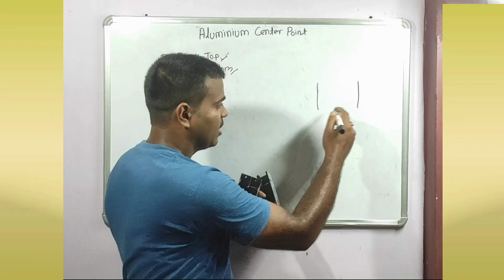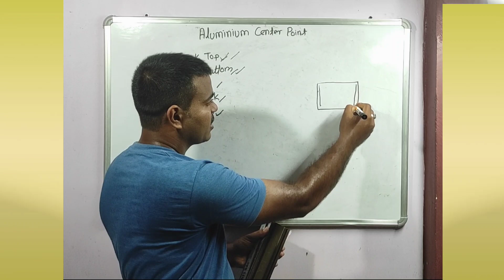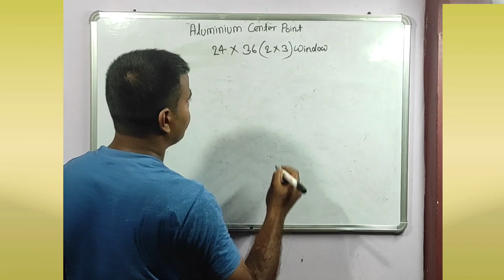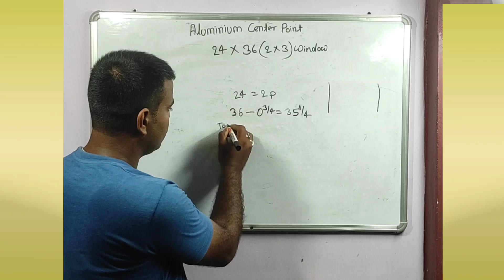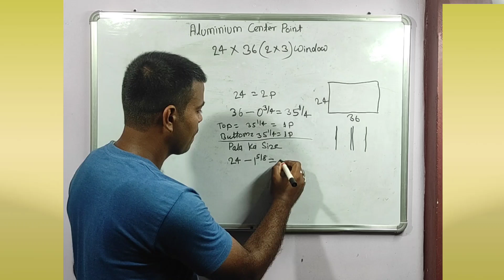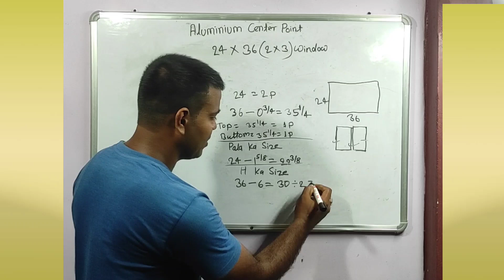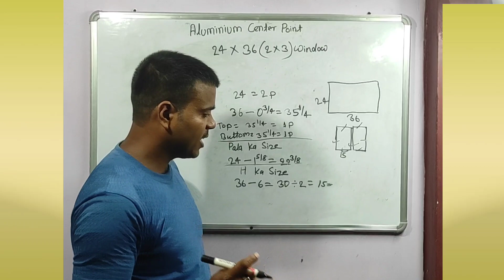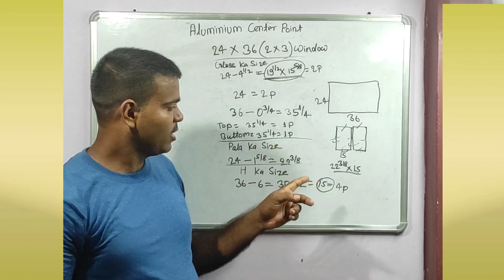एल्युमिनियम स्लाइडिंग विंडो |मेजरमेंट कैसे निकले |How to make Aluminium sliding window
window kaise bnta hai
aluminium window kaise bnta hai
aluminium door kaise bnta hai